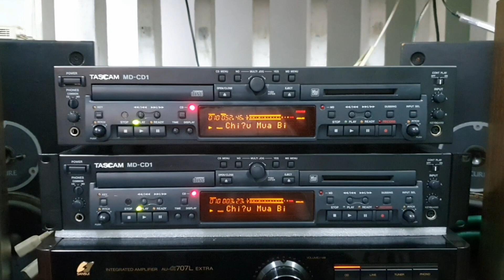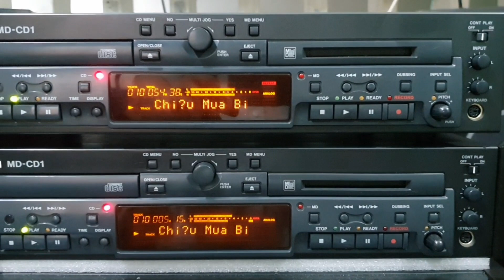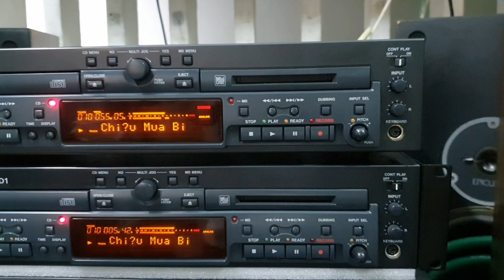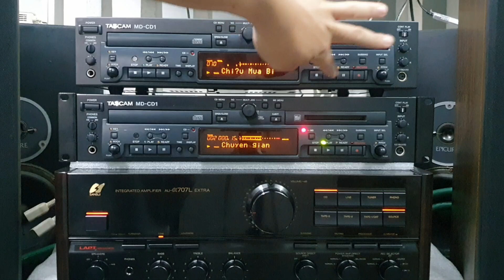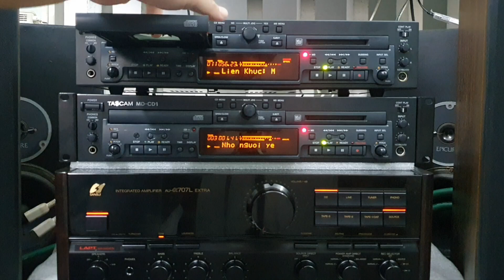Đĩa MD nghe hay hơn, nét hơn CD (Test cùng nguồn nhạc trên cùng một đầu phát) đúng ko cả nhà ?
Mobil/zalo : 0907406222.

Ship COD toàn quốc nhận hàng thanh toán, cọc 15%.
Miễn phí ship khi chuyển đủ.